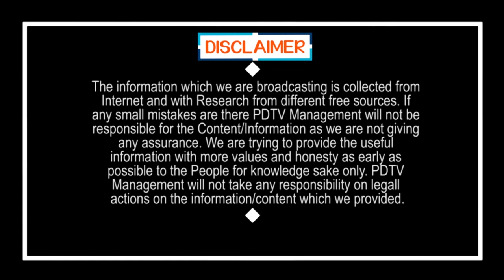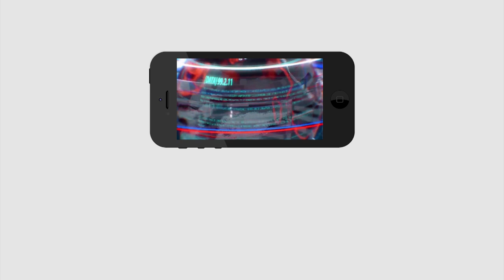Public Talk | CM Jagan | Volunteers | ఆయన కన్నా వాలంటీర్స్ పాలన చాలా బాగుంది | PDTV News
ఆయన కన్నా వాలంటీర్స్ పాలన చాలా బాగుంది | Public Talk On Volunteers Ruling | PDTV News